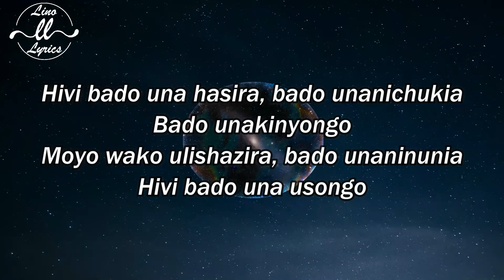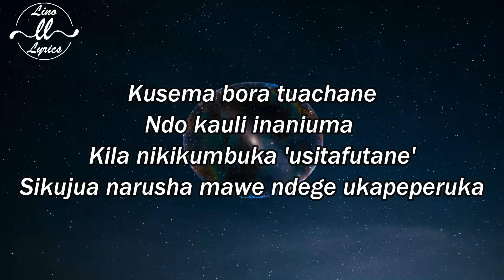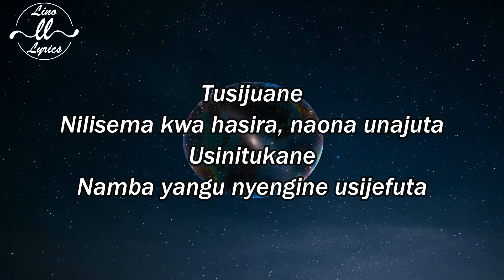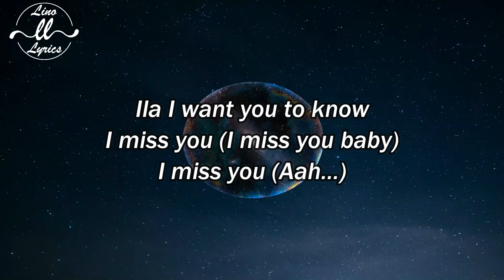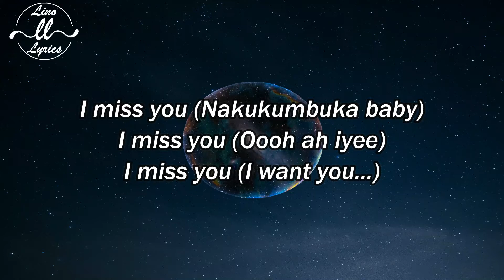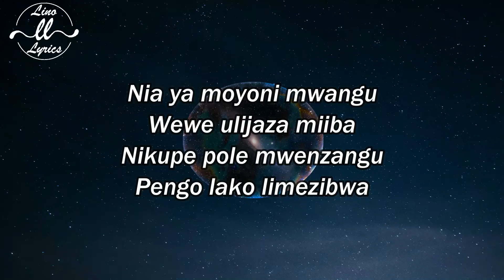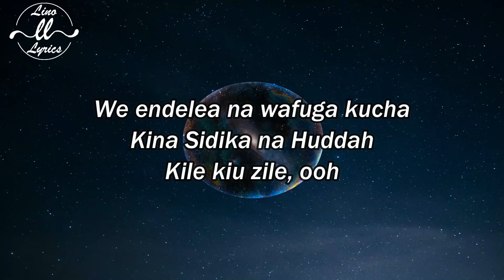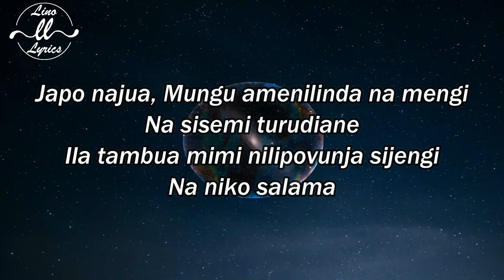Rayvanny Ft Zuchu - I Miss You (Lyrics Video)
©️If any producer or label has an issue with the  song or picture used in this content, please get in contact with us and we will delete it immediately.